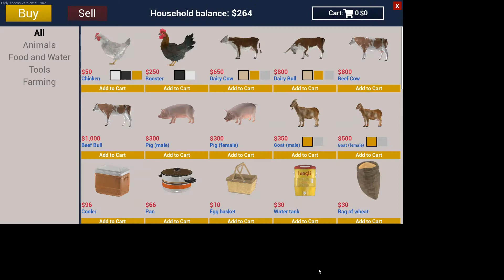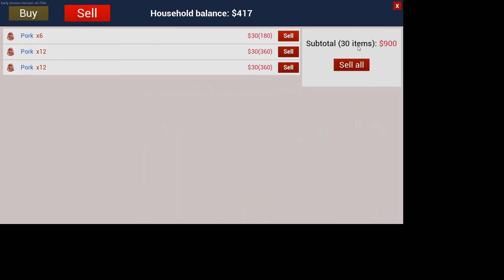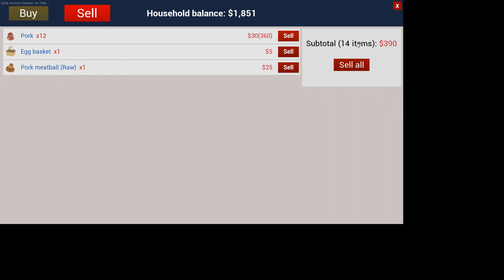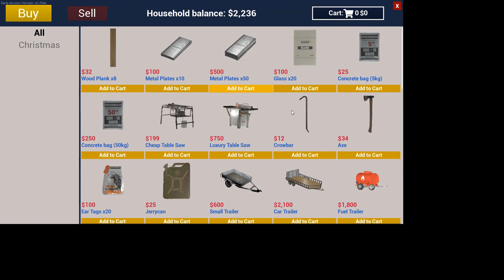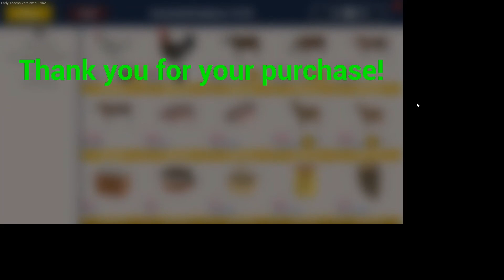Ranch Simulator Ep9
Welcome back to the Ranch friends!! In today's episode we find out how to make money from piggies and its not the animal farm way. We also build our granary and water mill.